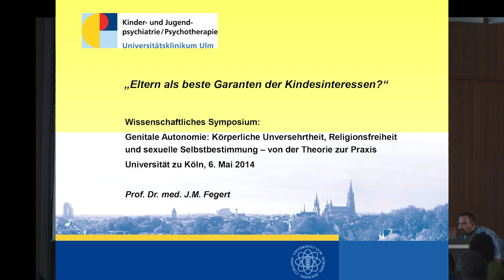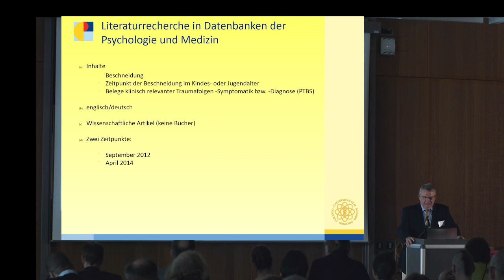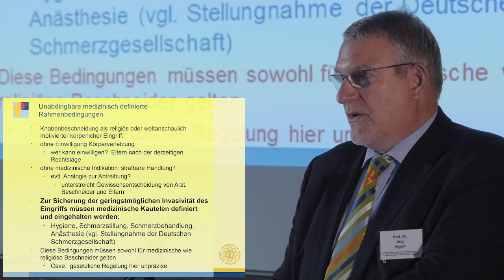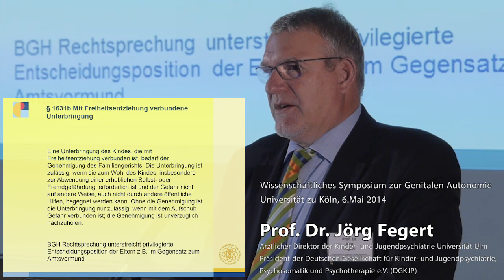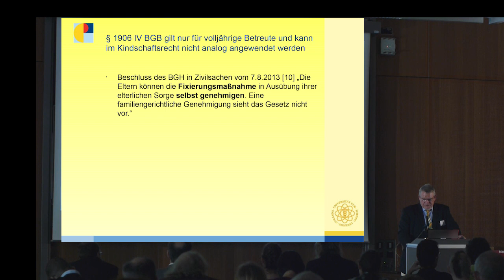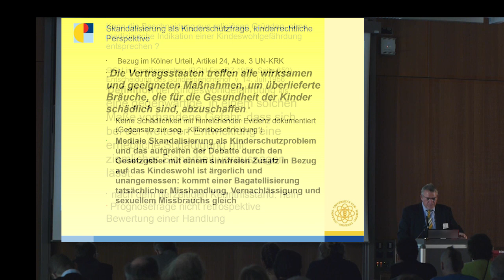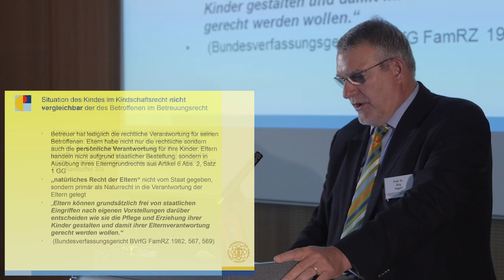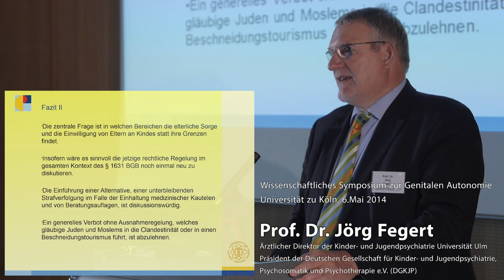Prof. Dr. Jörg Fegert; Symposium: Genitale Autonomie [1/11]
Wissenschaftliches Symposium:
„Genitale Autonomie: Körperliche Unversehrtheit, Religionsfreiheit und sexuelle Selbstbestimmung -- von der Theorie zur Praxis"
6. Mai 2014, Universität zu Köln
Veranstalter: MOGiS e.V. und pro familia NRW

Vortrag 1 von 11

„Eltern als beste Garanten der Kindesinteressen?",
Prof. Dr. Jörg Fegert, Ärztlicher Direktor der Abteilung Kinder- und Jugendpsychiatrie/Psychotherapie der Universität Ulm, Präsident Deutsche Gesellschaft für Kinder- und Jugendpsychiatrie, Psychosomathik und Psychotherapie e.V. (DGKJP)